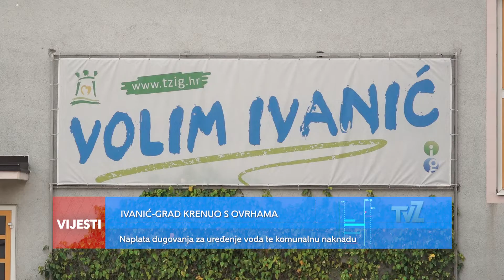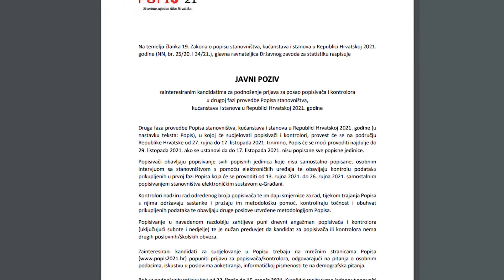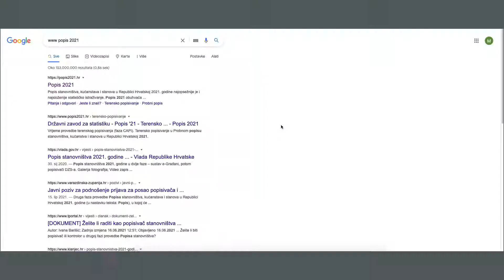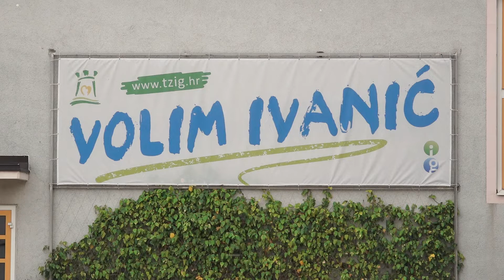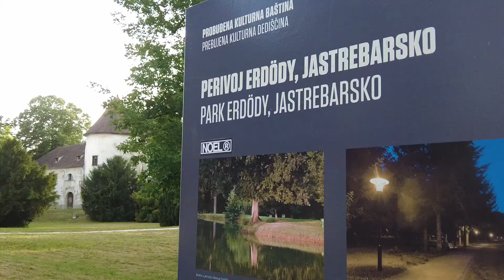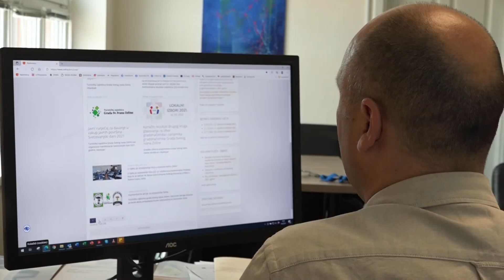Televizija Zapad - Podnevne Vijesti 24.06.2021.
U Vijestima pogledajte:

0:00 - NAJAVA VIJESTI

0:42 - PROSLAVA IVANJA U PUŠĆI
U Bregovljani zapaljen Ivanjski krijes

2:56 - JAVNI POZIV ZA POPIS STANOVNIŠTVA
Prijave za popisivače i kontrolore

4:52 - IVANIĆ-GRAD KRENUO S OVRHAMA
Naplata dugovanja za uređenje voda te komunalnu naknadu

6:14 - JASKA ART FESTIVAL NA NOVOJ LOKACIJI
Festival za ljubitelje klasične glazbe

8:17 - EKSPANZIJA TRGOVAČKIH CENTARA U ZELINI
Najavljena gradnja novog kompleksa